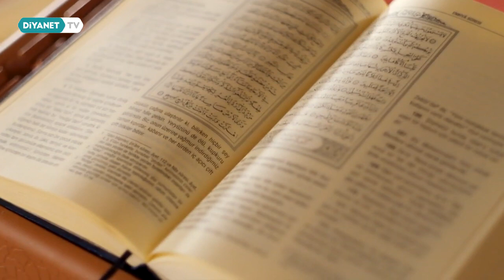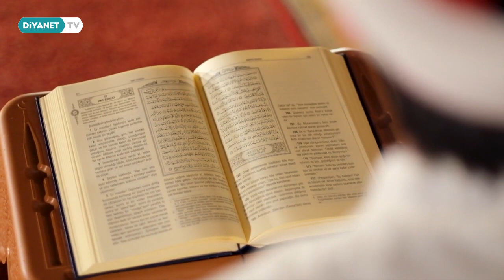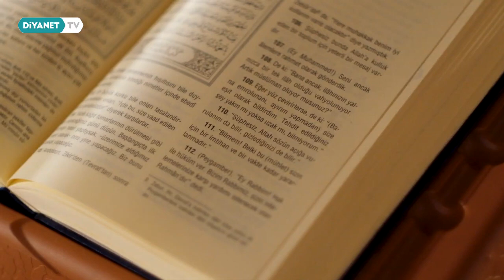Kocaeli Çoban Mustafa Paşa Camii ve Vakfı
Diyanet Tv tarafından hazırlatılan belgesel film niteliğindeki mekan ve kıyam programına ait 14. bölümde Gebze ilçemizde bulunan Çoban Mustafa Paşa Hazretlerinin büyük vakfiyesi Çoban Mustafa Paşa Külliyesi tanıtıldı. Cami ve kervansaray olarak Mustafa Paşa Külliyesinin bölümleri, vakıf çalışmaları, sosyal ve ekonomik yönleriyle Mustafa Paşa Külliyesi konuları işlenerek Gebze ve kültürel miraslar hazinesine bir katkı sağlandı. Emeği geçenlere teşekkür ediyoruz.